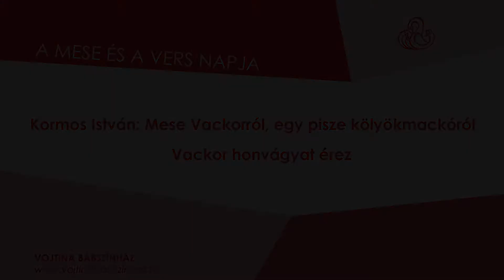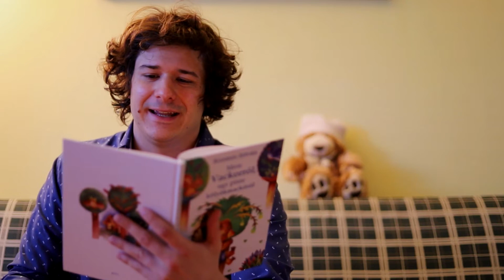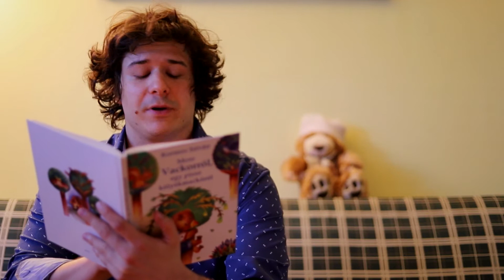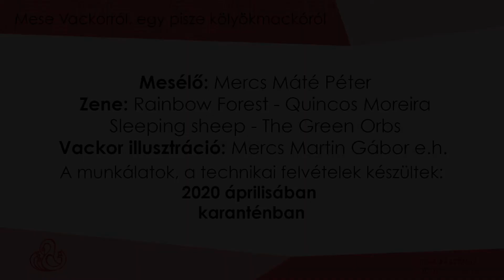Vojtina Bábszínház - A mese és a vers napja: Vackor 8.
Nicsak, ki mesél ma még? Mercs Máté Péter, bábszínészünk előadásában hallhattok arról, hogy gondolatban milyen tájakon járt Vackor, mikor honvágyat érzett az óvodában.
Tartsatok velünk!